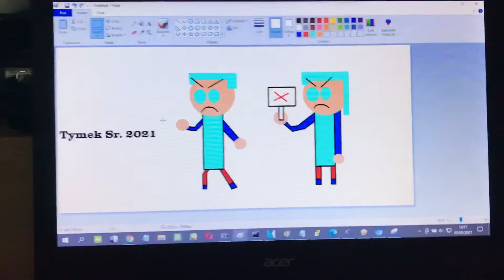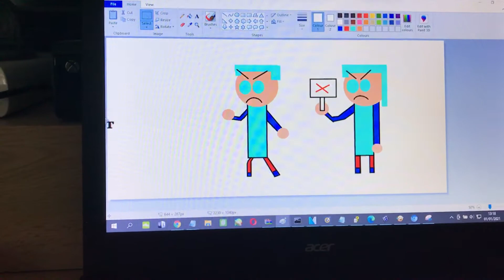THAT’S IT!!! (PreSequel) (Jeremy Brown UTTP Returns)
Jeremy Brown UTTP Returns: You Have 5/10 Chances Left!